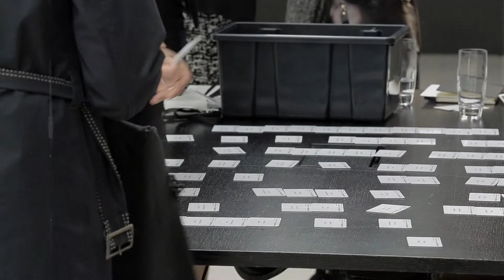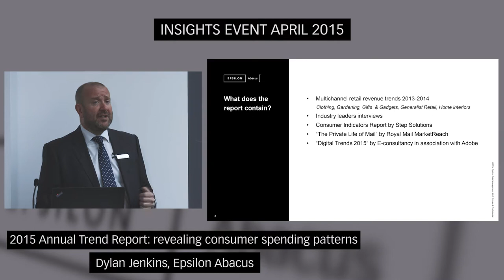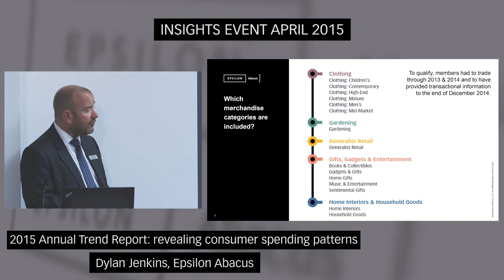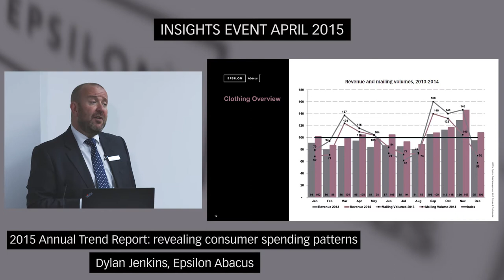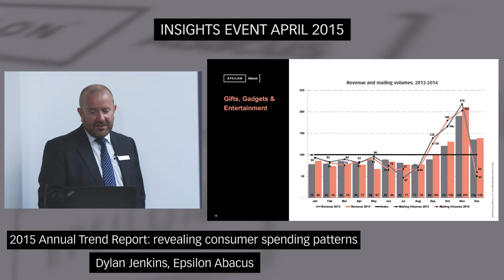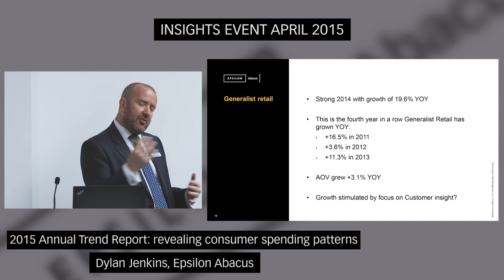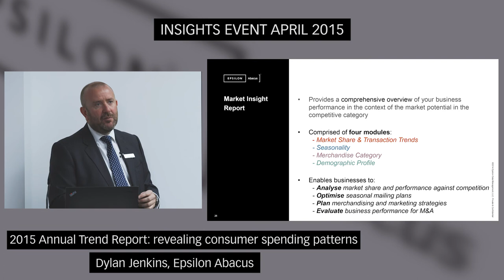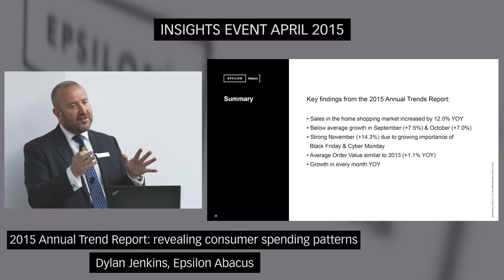2015 Annual Trends Report: revealing consumer spending patterns (Dylan Jenkins, Epsilon Abacus)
Dylan shares snippets from the 2015 Epsilon Abacus Annual Trends report, which reviews consumer spending patterns across the home shopping market in 2014.

The reports covers the following key product categories: clothing, gardening, gifts gadgets & entertainment and home interiors & household goods. It also contains valuable insight into the latest channel trends, an overview of the UK economy in 2014 and interviews with four industry leaders.